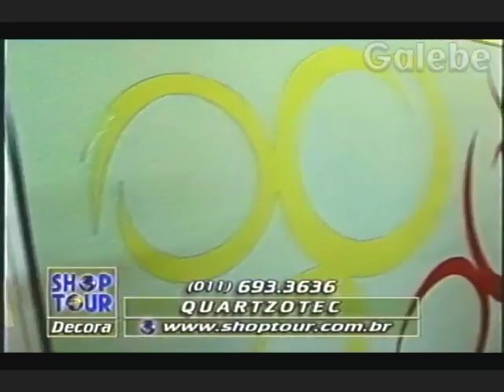QUARTZOTEC JANE GALEBE 03 04 1998